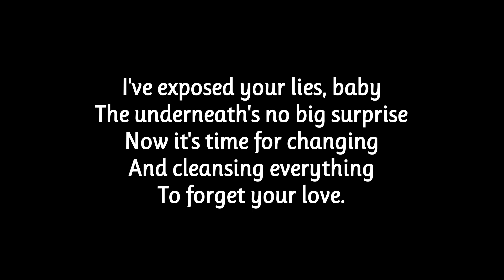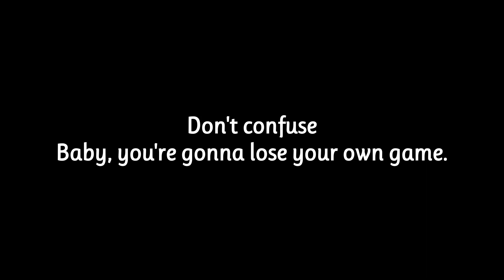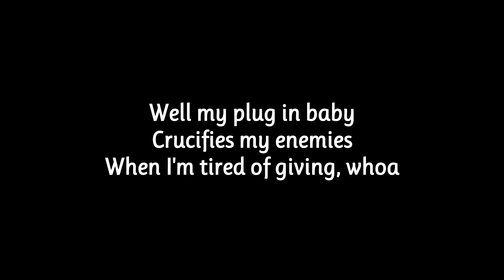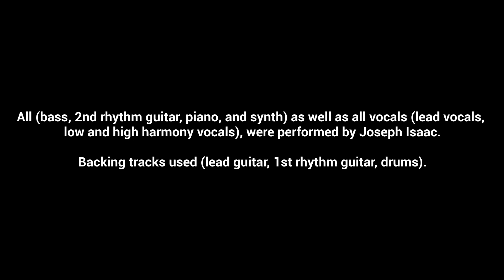Plug In Baby ~ Muse (cover w/lyrics) by Joseph Isaac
Plug In Baby by Muse

Original song written by Matthew Bellamy, for the album,
~Origin of Symmetry~

The original cover of this song was performed, recorded, arranged, mixed, and mastered by Joseph Isaac and was released on 2/29/2020

This version has been re-mastered and re-mixed by Joseph Isaac (because he's gotten a little better at this) between April 19th and 23rd, 2023, and re-released on April 24th, 2023

This video was Created, Arranged, and Edited 4/23/2023 and produced by Joseph Isaac in association with wevideo.com

All (bass, 2nd rhythm guitar, piano, and synth) as well as all vocals (lead vocals, low and high harmony vocals), were performed by Joseph Isaac.

Backing tracks used (lead guitar, 1st rhythm guitar, drums).

~THE HIDDEN REALM~

This is not my song. Nor do I claim the rights to this song. It was re-created merely for the joy of playing music. It is not for sale or to profit from in any way. It is strictly for me to enjoy playing and for you to enjoy listening.